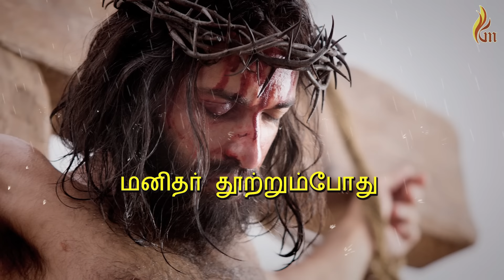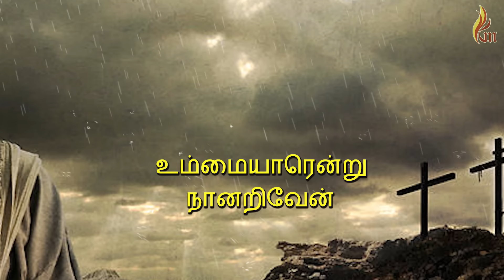Ennai Aatkonda Yeasu - Father.S.J.Berchmans| Female Lyric Video | Holy Gospel Music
Jebathotta Jeyageethangal
Ennai Aatkonda Yeasu
Lyrics : Father.S.J.Berchmans
Music Re- Mix : D.Mervin Suresh
Singer : Purnima
Mixed & Mastering : M.S.Sreekanth
Editing : Ratchagan